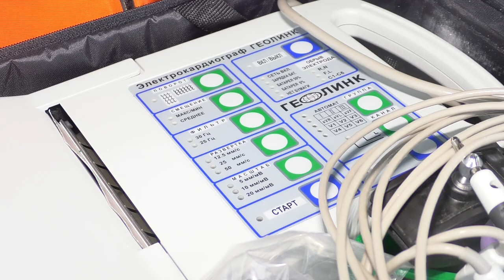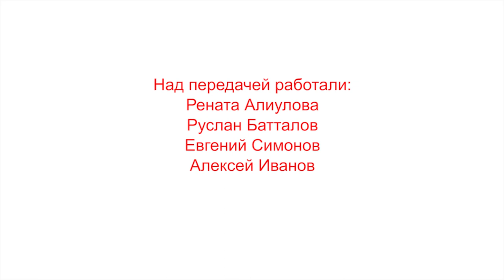"Спасая жизни" Выпуск 27 "Санитарная эвакуация"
Там, где не справляются машины скорой помощи, на подмогу приходит служба перевозки больных. Она заработала  в Ульяновске в 2018 году и только набирает обороты. В ее распоряжении 2 специализированные машины и 2 бригады медицинских работников. Задача - вовремя довести, а если это необходимо - оказать незамедлительную помощь.